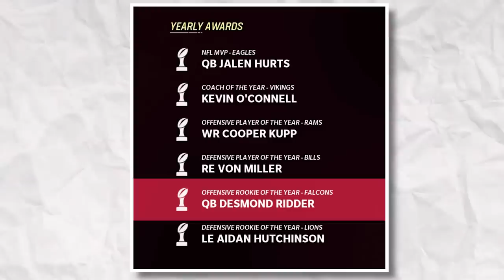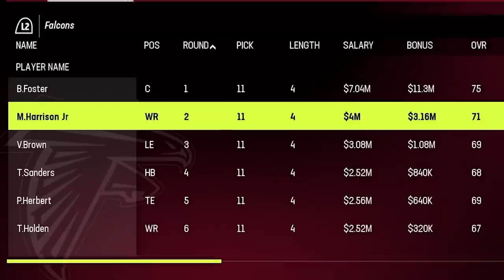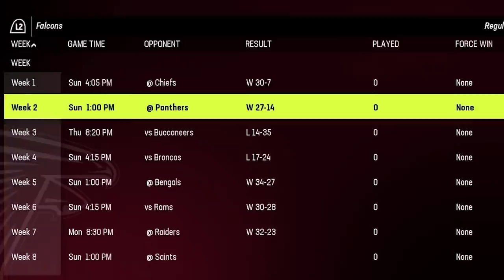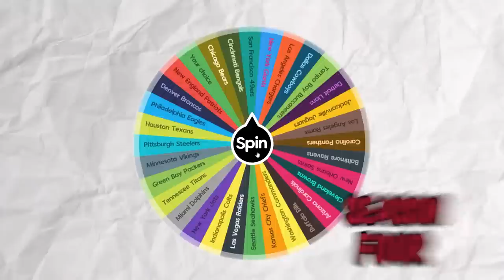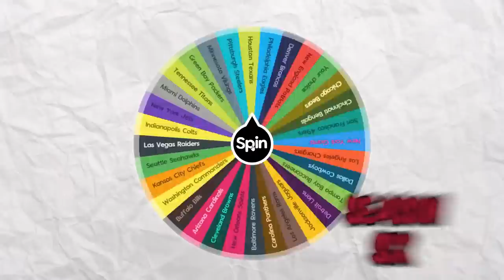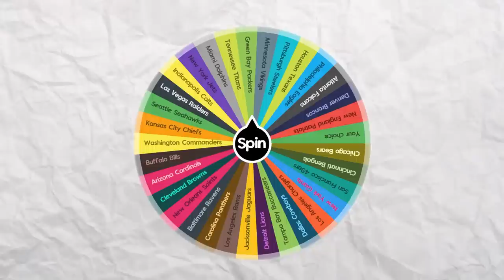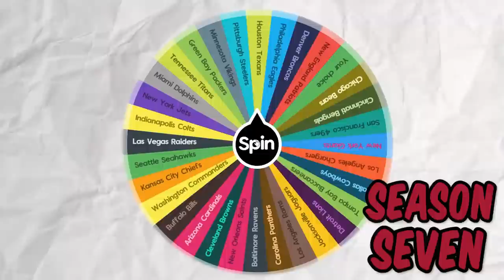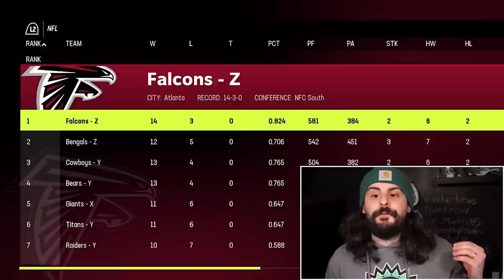Adding One NFL Superstar Until The Falcons Win A Super Bowl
Trying to see how many NFL Superstars the Falcons need to win a Super Bowl.

SOCIALS